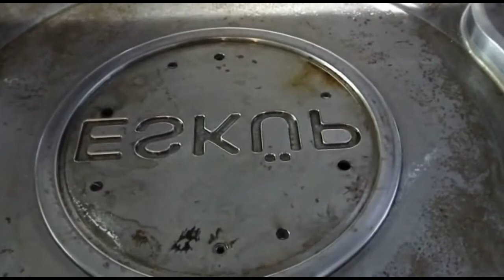ESKÜP Çelik Kalıp Basım Üretimi Aşamaları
ESKÜP Çelik,  modüler su depoları parça parça üretilerek istenilen yere kolayca taşınabilmektedir..